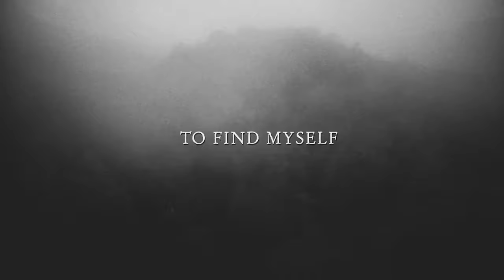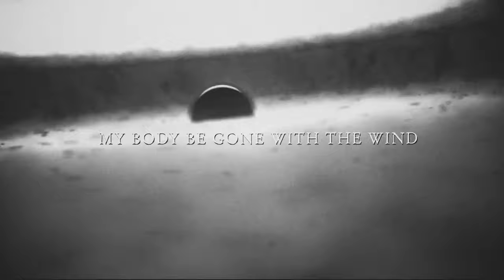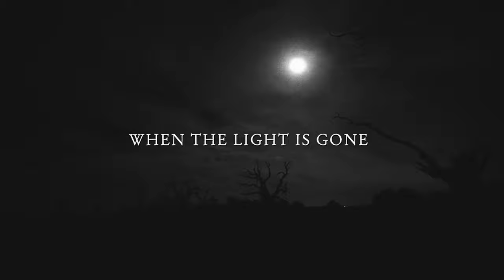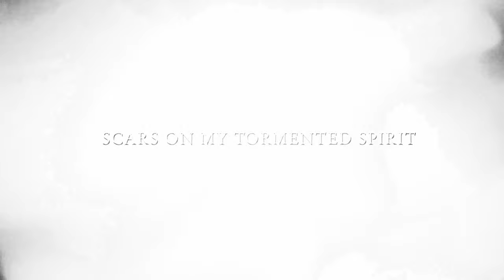Agonic Autumn - Endless wall of despair (Agonic Reflections: 2020)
Black Metal From Chile.